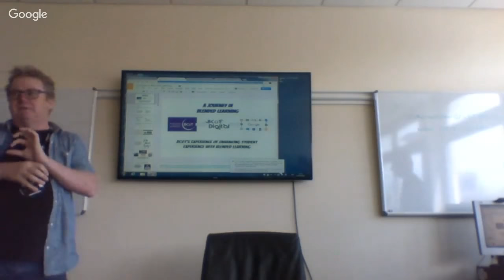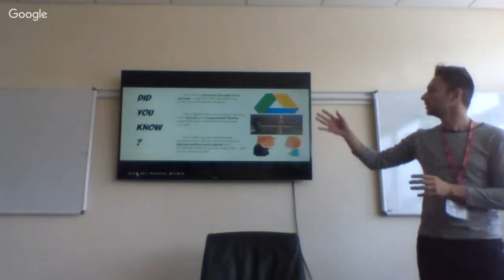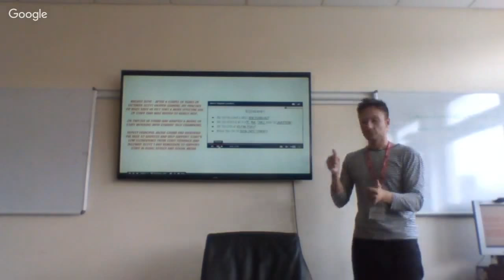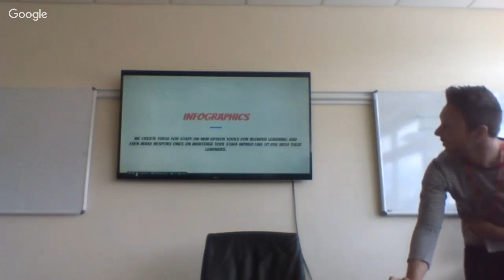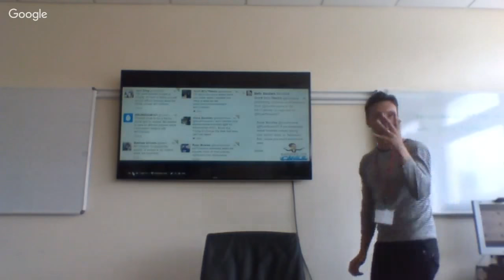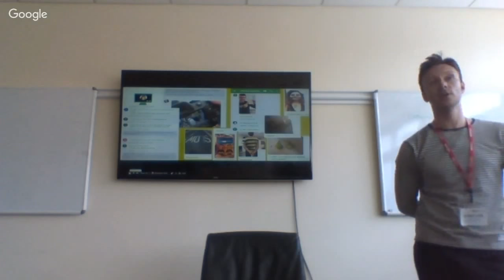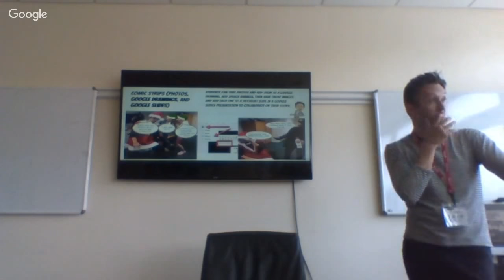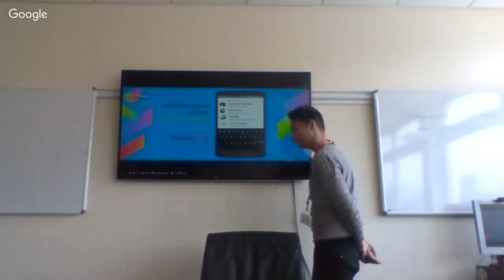Scott Hayden BCoT Presentation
0:00 Introduction & rationale by Jim Lee
2:59 Presentation starts
4:38 Blended learning
6:31 Awards to staff who create best digital activities
6:35 Relevant tasks for self-directed study
7:00 Resources created by staff had better buy-in from students
8:03 Google sheets as tracker
8:48 Involvement of teachers in self-directed learning
9:35 Infographics & Pictochart relating to criteria
10:00 Help students to create resources to make them more employable
11:10  Management of blended learning
11:48 Use of Facebook
12:03 Using screencasts
13:40 Sharing tips and tricks
14:15 Using digital leaders to create digital resources
15:15 Using digital resources in Sports department
16:45 Virtual Reality
17:00 Using digital resources in Health & Social Care
18:45 Using digital resources in Childcare
19:40 Google slides for collaboration
20:26 Using Google slides in Art & relating to industry
21:20 Students using digital tools to promote their work
22:22 Using digital resources in Science
23:20 Why and how did BCoT embark on digital journey?
25:00 Student Digital Leaders
27:43 Using Student Digital Leaders on INSET day
28:43 Bob Harrison
30:00 Actions taken to move college forward digitally
32:38 G Suite
33:15 Google Classroom
33:45 One minute win videos
35:08 The Team & structure
38:00 Video Tutorials
39:04 Infographics
39:45 Using Social Media
40:32 Why do it?  (Blended learning)
43:00 Process
43:30 Question re: comparisons between different packages (e.g. Facebook vs Classroom)
45:00 Using Facebook as a debate group
49:14 Livestreaming tasks for dyslexic students
54:40 Twitter
58:10 Snapchat & Instagram
59:35 STUDENT DIGITAL REPUTATION & ONLINE PRESENCE
1:01:58 Google Hangouts
1:14:52 Digital Leaders
1:17:47 Working with adult learners
1:19:30 YouTube
1:20:49 LinkedIn
1:23:29 Collaboration with Google Docs as lecture notes within the classroom
1:24:01 Story collaboration using Google Slides